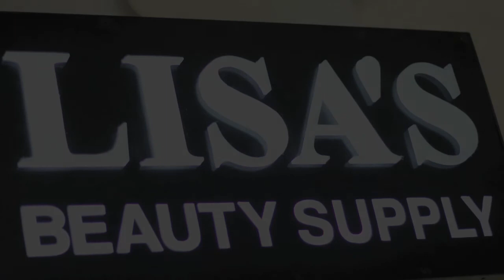Lisa's Beauty Supply w: Music by Parrice Smith.mov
A Crystal Starr Christmas Concert to benefit foster childeren.  Not only is this a Great cause but a beautiful Night,  Great Job!!